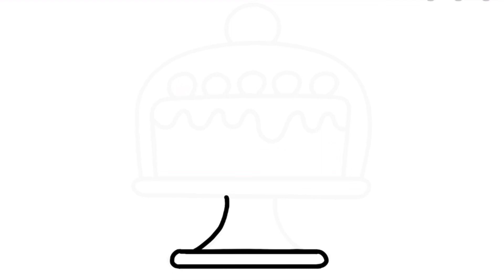How to Draw a cute Cake/ Easy Drawing for Kids